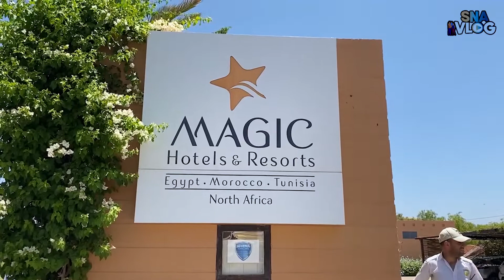Best Camel Ride Through The Sahara | Marrakech | Morocco | SNA Vlogs